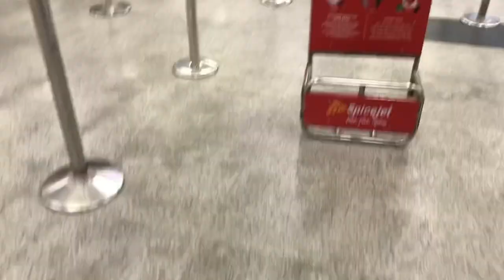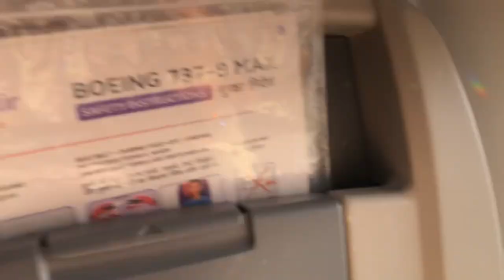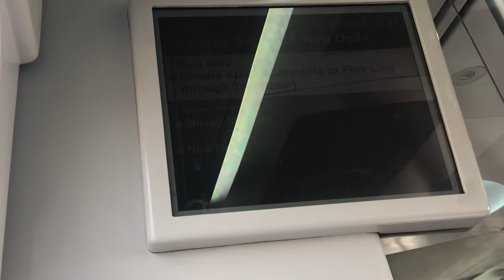मैं पहली बार निकली घर से अकैली पूरी रात टेन्शन मैं नींद नहीं आई । सासु माँ भी रोने लगी । 😔😔😔😔